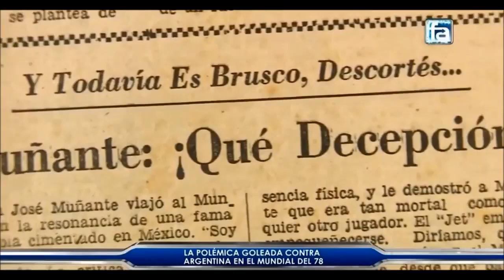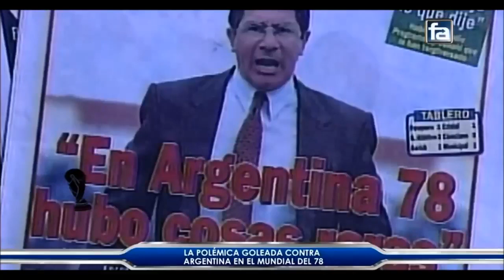FUTBOL EN AMERICA | ANALISIS ARGENTINA 6 - PERU 0 1978 | TODAS LAS JUGADAS SOSPECHOSAS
ANALISIS DETALLADO DEL TRISTEMENTE CELEBRE PARTIDO.
TODAS LAS JUGADAS SOSPECHOSAS.
SOBORNO 1978
JORGE VIDELA
FRANCISCO MORALES BERMUDEZ
RODULFO MANZO
RAUL GORRITI
JUAN JOSE MUÑANTE
MARCOS CALDERON